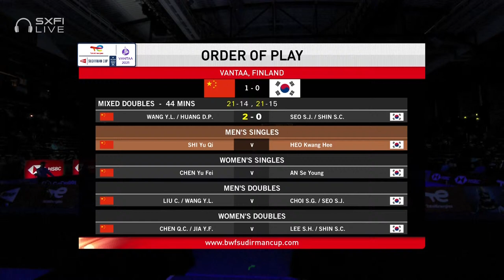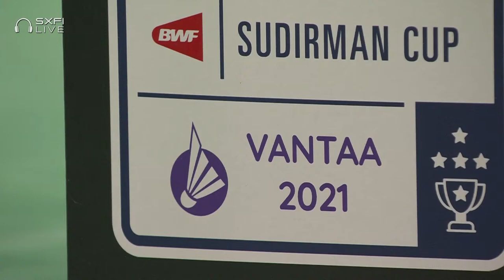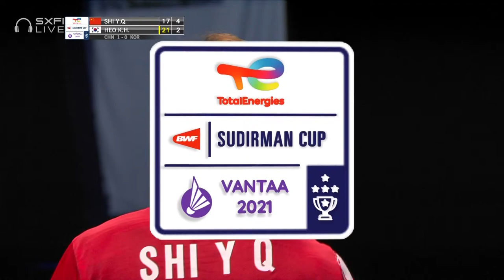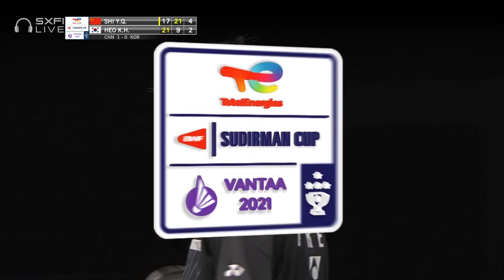TotalEnergies BWF Sudirman Cup 2021 | Shi Yu Qi (CHN) vs Heo Kwanghee (KOR) | SF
Shi Yu Qi (CHN) vs Heo Kwanghee (KOR)